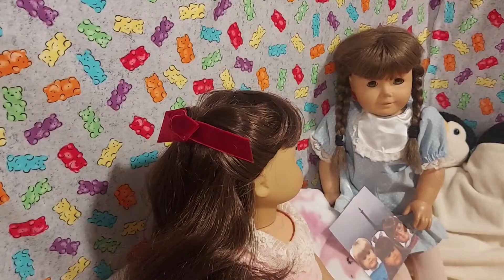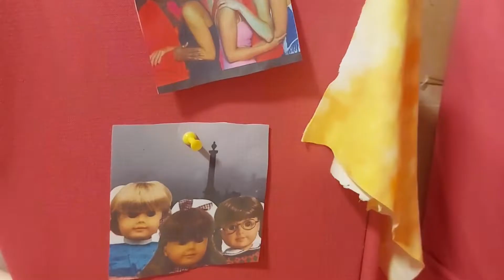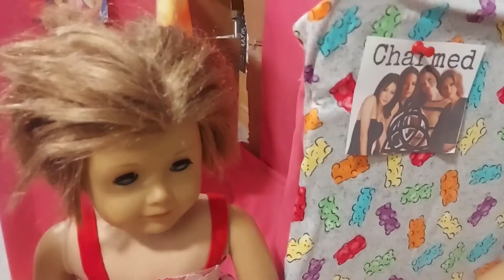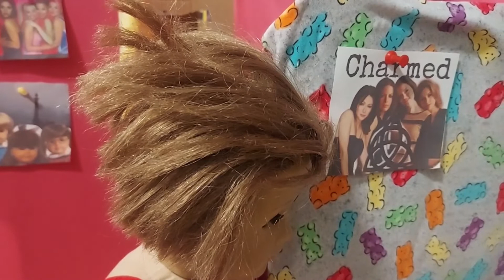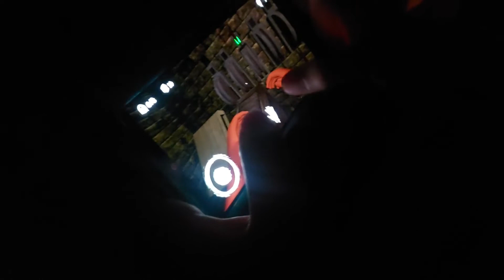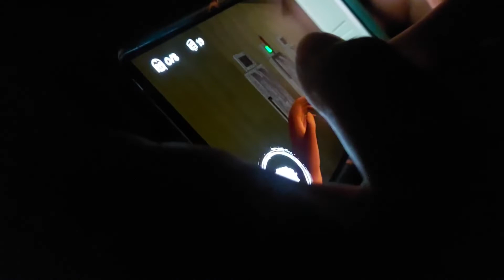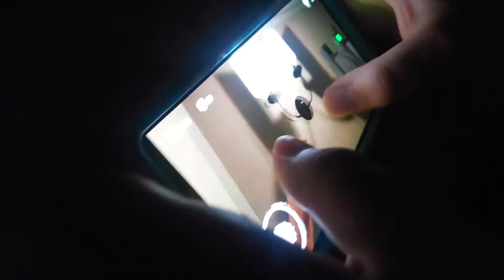A.G Horror Story Season 2 Episode 1: The Entity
Yay! The Season 2 Premiere is here.